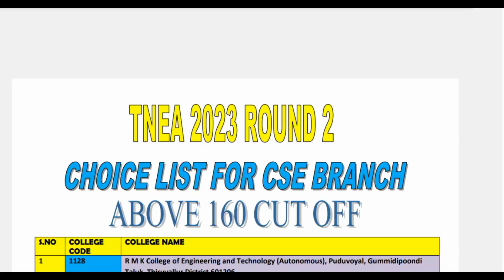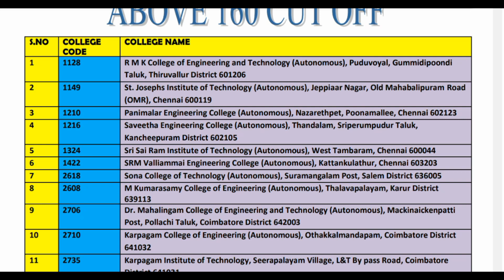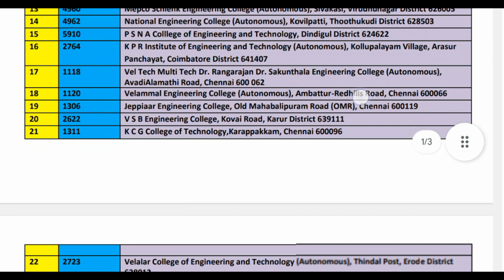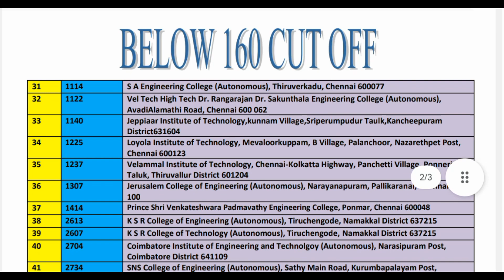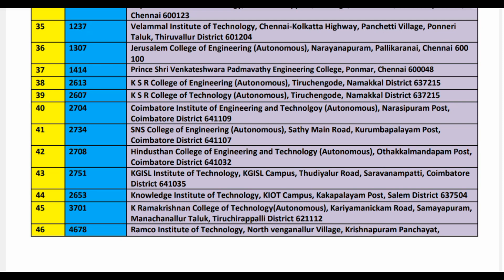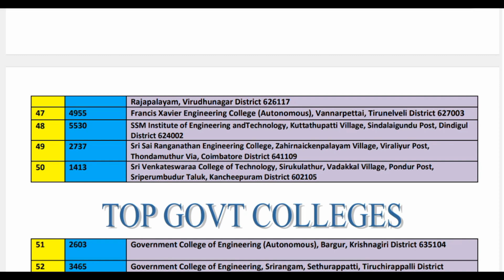TNEA 2023 ROUND 2 CSE SEAT CONFIRMED❗💯 IN TOP COLLEGES CHOICE LIST With Proof 💯✔️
TNEA 2023 ROUND 2 CHOICE FILLING & CHOICE LIST HELP FORM